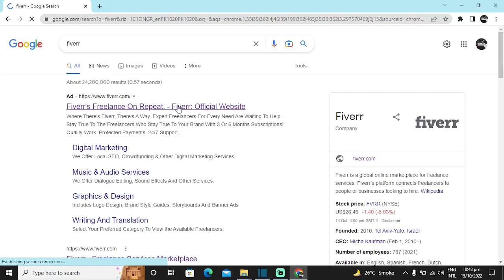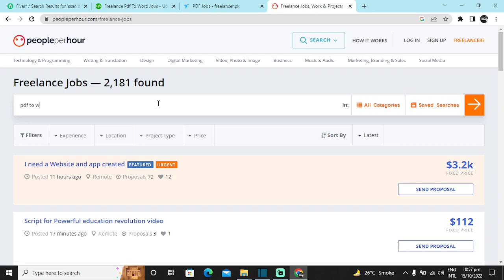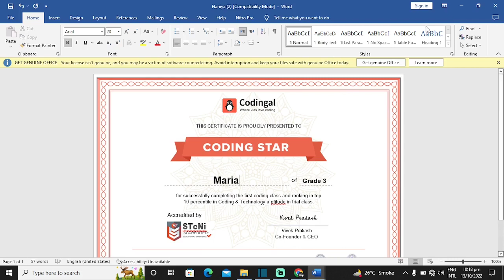Pdf to word converter || online paise kaise kamaye ||how to make money online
By watching this video you will be able to work online and earn money online by converting pdf file into word file..

mkhan tech channel is for skill development. you will learn different skills to work from home, and how to make earning from those skills.